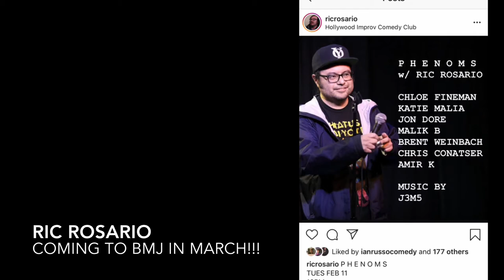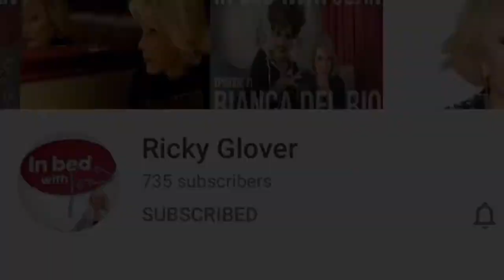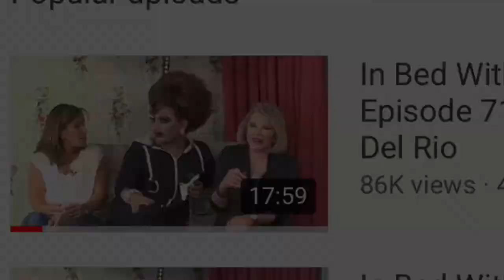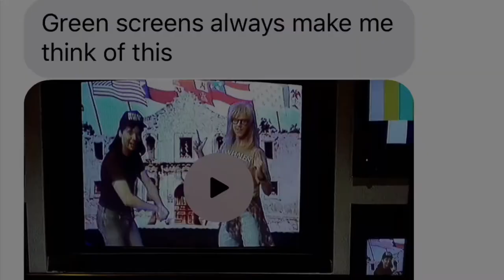BadMomJokes UNSCRIPTED - Sydney Smith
This week on BMJ the very funny Sydney Smith shares crazy childhood stories about her OG Bad Mom from the 80s.

Hailing from Saskatoon, Canada, Sydney Smith moved to LA in 2019 to pursue comedy after a decade-long career in advertising and communications. She can be spotted around town taking TV writing classes at UCLA, learning improv at UCB, doing stand-up in seedy clubs and singing along to Madonna while stuck in traffic.

Follow Sydney on IG @sydneysmithsk

Hi My name is Alyssa Price and I am a full-time stay-at-home mom by day who gets out of bedtime by doing stand up at night. Thanks so much for finding my channel BadMomJokes, watching AND reading the description box.